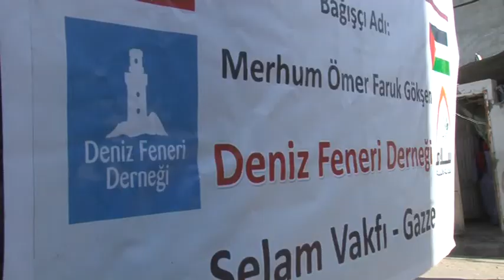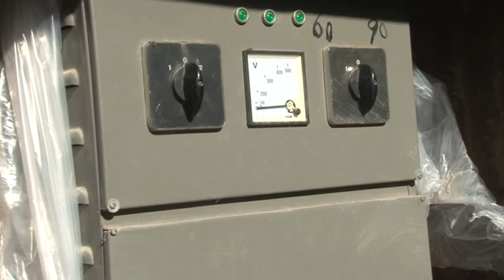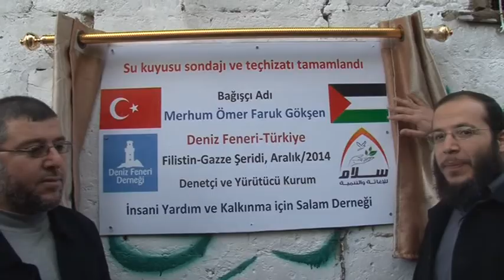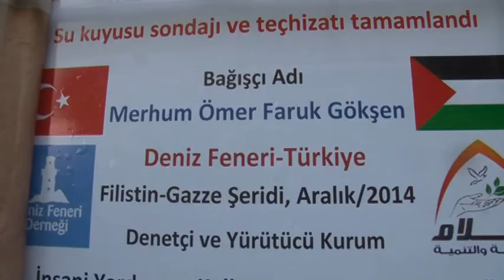حفر بئر مياه بتمويل كريم من مؤسسة دنيس فناري التركية - قطاع غزة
حفر بئر مياه بتمويل كريم من مؤسسة دنيس فناري التركية - تنفيذ جمعية سلام للإغاثة والتنمية - قطاع غزة